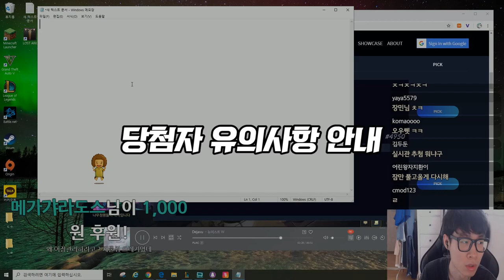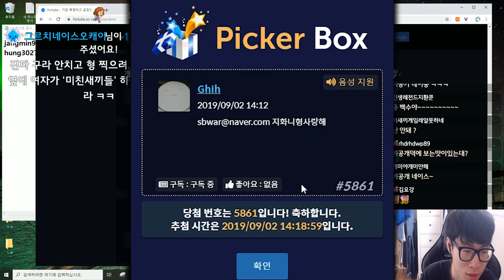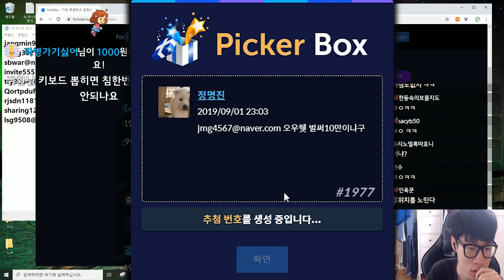[10만 구독자 기념] 감사 이벤트 커세어 K70 키보드 이벤트 추첨 영상